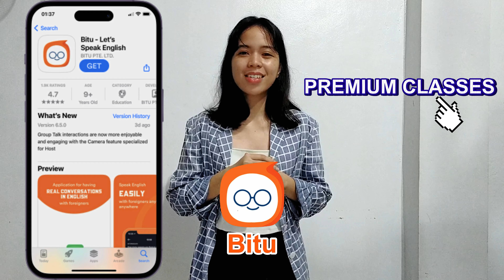BITU'S TEACHERS - Teacher Kays ❤️